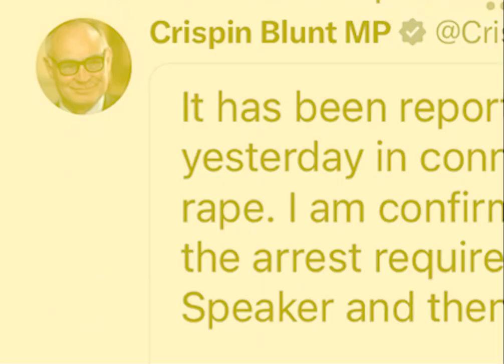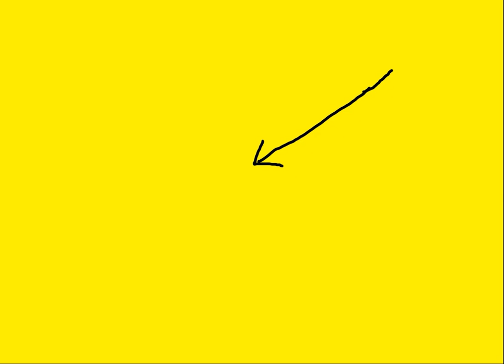Crispin Blunt The Next Disgusting Tory?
It's like they are lining up to be the next disgusting Tory. Is he guilty? We will have to wait and see... What do you think?